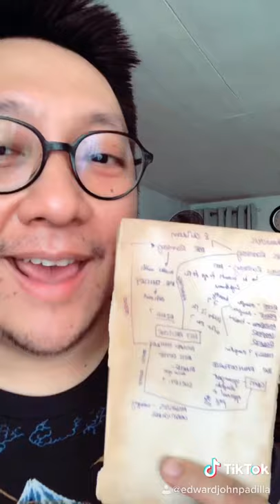Literature in a Minute: To The Lighthouse by Virginia Woolf